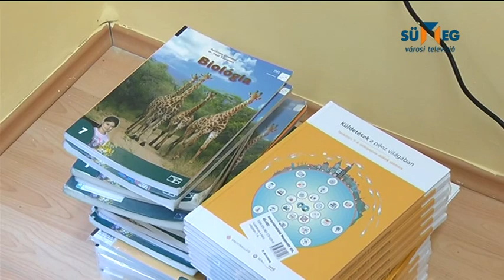Megújultak a tantermek az iskolakezdésre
Megérkeztek az új tankönyvek az általános iskolába és az osztályokban várják a diákokat. Megújultak a tantermek is. Ebből a munkából nemcsak az iskola vette ki a részét, hanem helyben működő vállalkozások, a közszolgáltató kft, a támogató szülők egyaránt sokat tettek azért, hogy a gyerekek még otthonosabb környezetben kezdhessék a szeptember másodikán kezdődő idei tanévet.